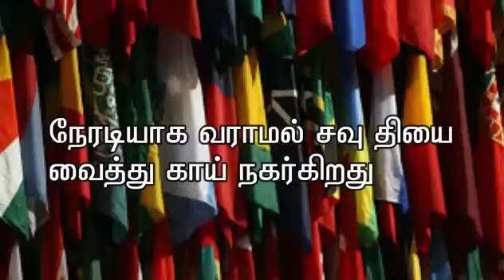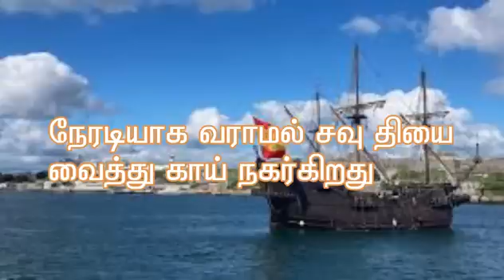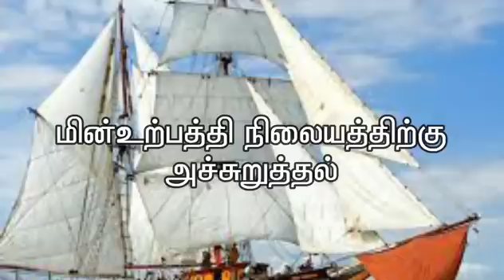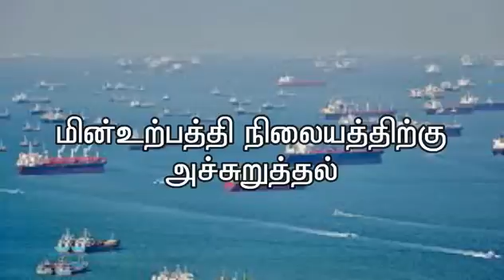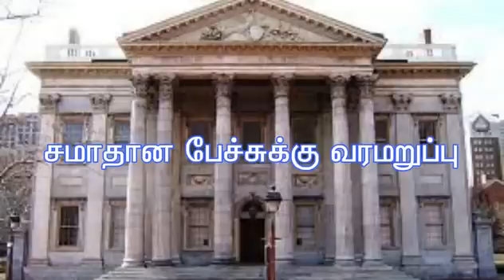அடுத்த கட்டத்தை முன்னேறிக் கொண்டே போகின்றனர்